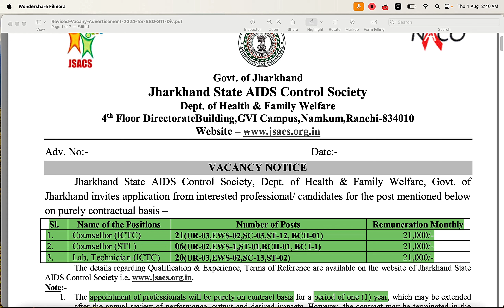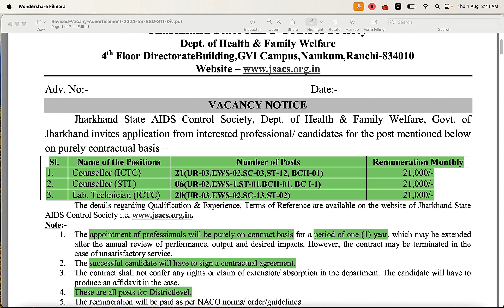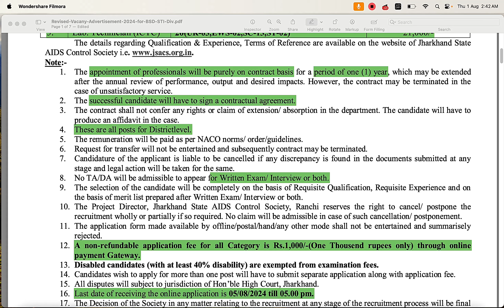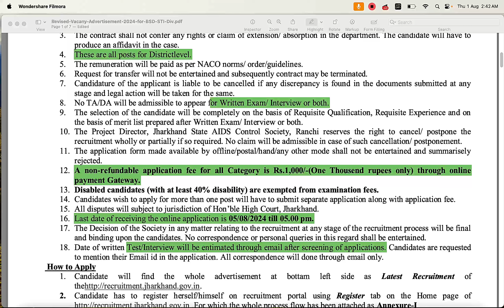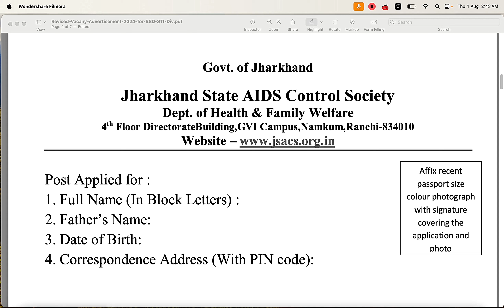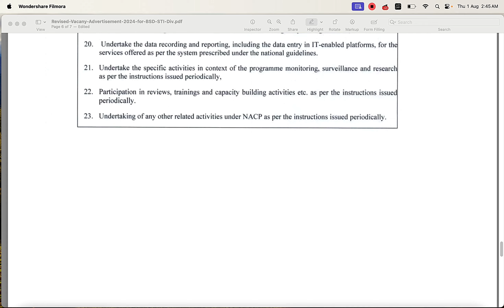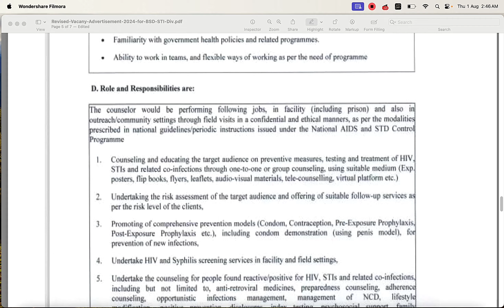Counsellor Vacany AIDS Control Society I Psychology Jobs